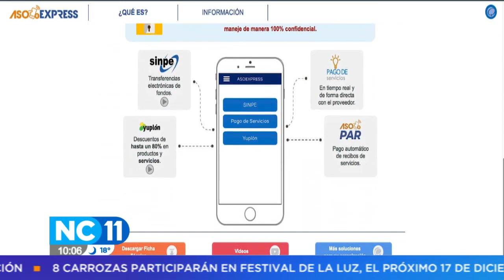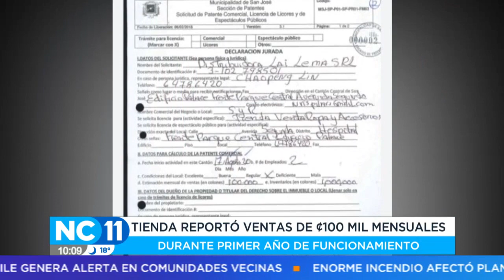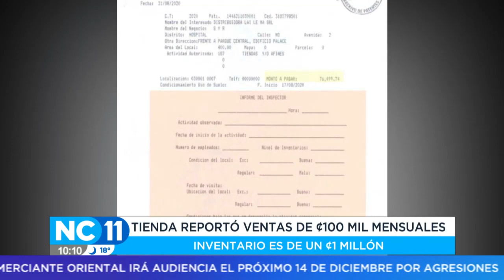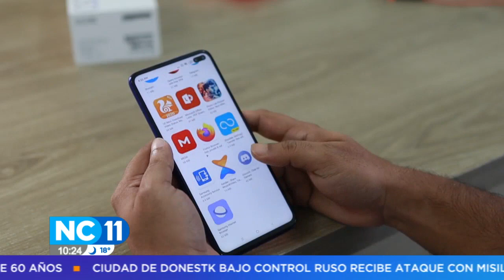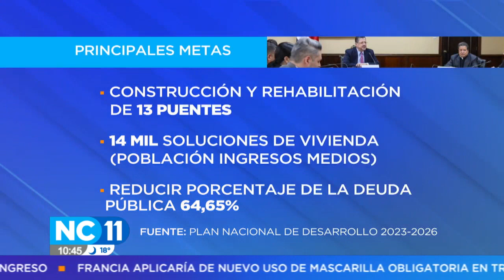NC Once Noche: Programa del 06 de Diciembre del 2022